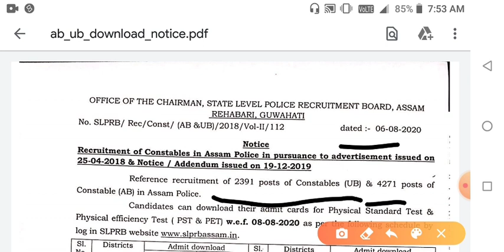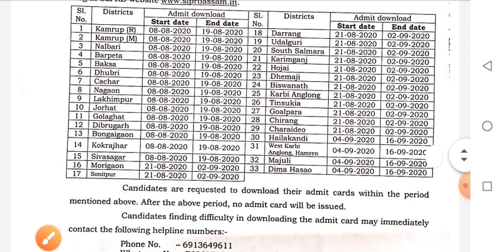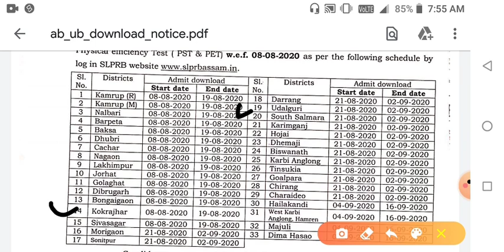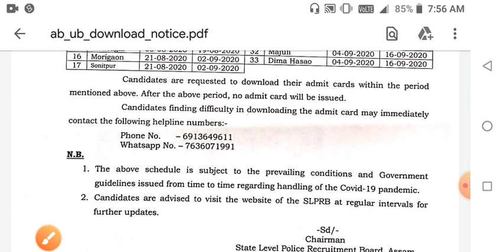Assam Police Admit Card Download Date Declared AB UB Constable Rally 2020 |Bodo Job Info